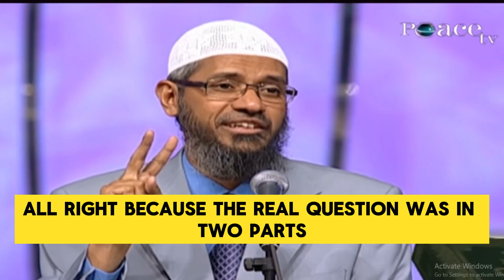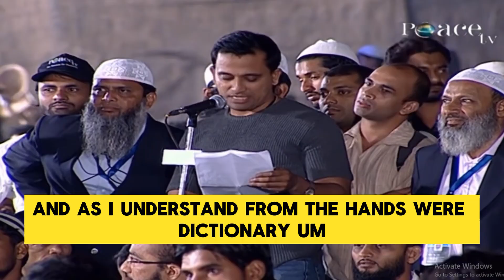"Shekhar Challenges Dr. Zakir Naik: Can Women Beat Husbands Too?"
In this engaging discussion, Shekhar raises a challenging question to Dr. Zakir Naik: “If a man can beat his wife lightly, why can’t a woman beat her husband lightly?” Dr. Zakir Naik addresses this thought-provoking query by delving into Islamic teachings, societal dynamics, and the responsibilities of men and women in a marital relationship. This video explores the interpretations of contentious topics, encouraging critical thinking and deeper understanding of sensitive cultural and religious issues.

Watch as Dr. Zakir Naik provides his perspective, grounded in religious texts and context, while Shekhar passionately argues his point of view. This debate invites viewers to reflect on gender roles, equality, and ethical relationships within the framework of different ideologies. Part 1 sets the stage for a stimulating discussion, sparking curiosity and dialogue. Don’t miss out on this insightful exchange of ideas!